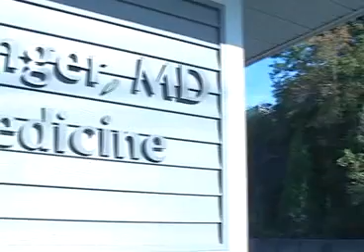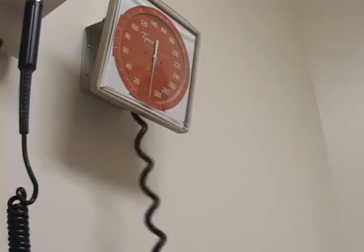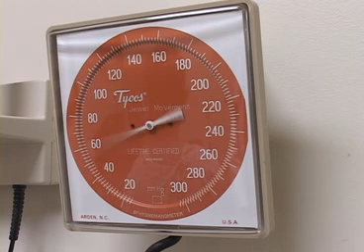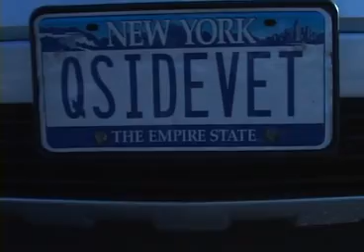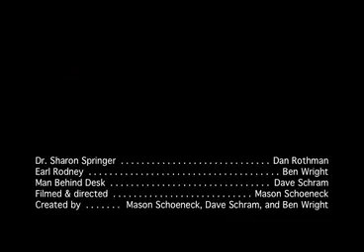Imposter M.D.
follow the journey of Max power as he fights the evil lord Bartholomule